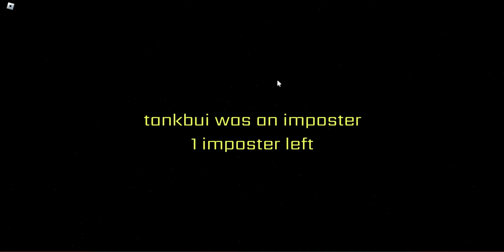Among us in ROBLOX? | Ft Friends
Hello everyone today I am with Alex, Noah, Phuong, Jessica and Kat who joined later. In this video we are playing among us but in roblox! In this game theres alot of roles and honestly its actually pretty fun to play with friends

Thanks to: ✖

Channel/Video links: ✖